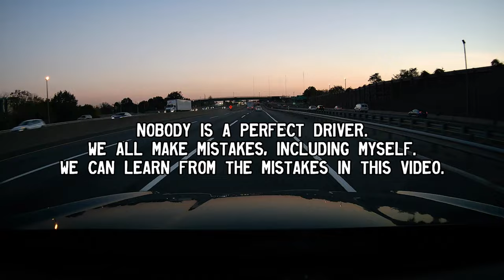Bad Driving in New Jersey - Episode 174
This episode features bad driving such as reckless racing, green light sitters, impatient traffic cheating, cut offs, and more!
0:32 Car makes an exit dive (Jersey Slide) on the Turnpike
0:44 in New York, a driver cheats traffic at the RFK (Triboro) Bridge exit.
0:51 possible brake check
1:05 a Dodge Charger and a red car race on the George Washington Bridge, making very close cut offs.
1:22 Footage speeds up to reveal multiple drivers being confused and making last second exit dives.
1:36 Rubbernecking almost causes another accident.
1:59 Ford Fusion makes a last second exit dive on the Garden State Parkway.
2:04 U-haul van almost collides with a merging vehicle.
2:17 driver is hogging the left lane and failing to keep right except to pass.
2:28 A vehicle sticking out of the turn lane causes traffic to backup.
2:39 Multiple Drivers cheating traffic by riding up the exit lane and driving on the shoulder.
2:55 Two drivers are distracted and sit at the green light.
3:11 High beams.
3:19 Pickup truck drives on the wrong side of the road.
3:31 pickup truck gets cut off.
3:41 Two drivers fail to signal their turns.
3:50 driver backs up from their driveway too far into the road.
3:57 Another last second exit dive/Jersey Slide.
4:07 In Philadelphia, a pickup truck cuts off another car
4:20 Wrong way driver.
4:33 Jay-walkers.
4:54 Cammer gets cut off by turning vehicle, honks.
5:06 Honda Civic gets cut off, honks.
5:15 Tesla stops at a green light.
5:35 Green light sitter.
5:48 Submitted clips.